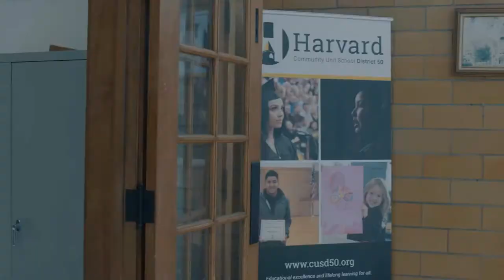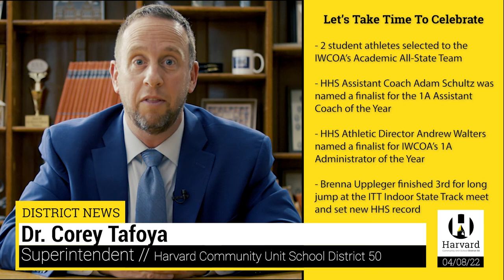Harvard Monthly Video Update 4/8/22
Please note that April 18 is now a school day!